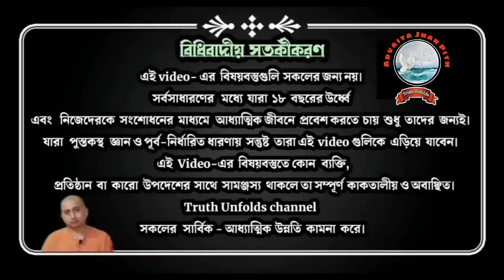কোচিং সিস্টেম শিক্ষায় কতটা ক্ষতিকর? II HOW HARMFUL IS THE COACHING SYSTEM IN EDUCATION? II 10-07-23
১. বর্তমান সমাজে কোচিং সেন্টারের গুরুত্ব কতটা?
২. বর্তমান সামাজে কোচিং সেন্টার সামনে আসার কারণ কি?
৩. সমাজের বর্তমান অবস্থাকে পরিবর্তন করতে আপনি কি কিছু করতে পারেন?

১.আপনি  JOIN করতে পারেন শ্রীমদ্ভগবদ্গীতা, কঠোপনিষদ্, শ্রীশ্রী চন্ডীর  মতো কোর্সে ।

২. ঘরে বসে বিবেকচূড়ামণির মতো কোর্সের সম্পূর্ণ লাভ নিতে, দেরি না করে আজই যুক্ত হন নিচে দেওয়া link-এ click করে-

৩.সংস্থার এই যে কাজ তাকে সমর্থন করার সর্বোত্তম পথ আপনার আর্থিক সহযোগিতা, যা আমাদের মজবুত করে। মনে রাখুন আপনার কোর্স করা, অনুদান করা, এ সবকিছুই ঘুরে আপনার কাছেই আসবে পরোক্ষভাবে সামাজিক ও ব্যক্তিগত জীবনের রূপান্তরের মাধ্যমে।

BANK Details :-
ADVAITA JNAN PITH
Axis Bank

🛑🌟 UPCOMING COURSES🌟🛑